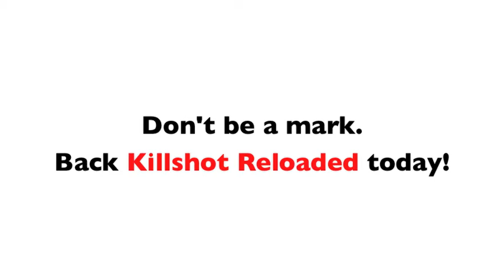Killshot Reloaded: The Kickstarter Video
What? Another Kickstarter? Hell yeah. Killshot Reloaded is turning to Kickstarter to make this revised edition of the tabletop roleplaying game a reality and we thought it would be fun to show you what you'll be getting into both in and out of the game. Oh, and you can check out more details (or back it!)